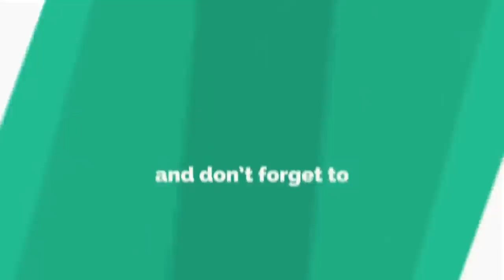Dog Chasing A Squirrel Gets Stuck In A Precarious Situation That Required All Hands On Deck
Some animals are just naturally excitable and can’t help themselves when they spot something to looks worthy of chasing. Like it or not, dogs are pretty much the poster child of this sort of behavior. Sometimes, however, all that excitement gets them into some precarious situations!

When a Great Pyrenees dog named Jack spotted a little woodland critter running around his owner’s yard in Tennessee, he couldn’t help but bound after it. However, Jack’s excitement ended up causing a huge stir for more than just him and his family…